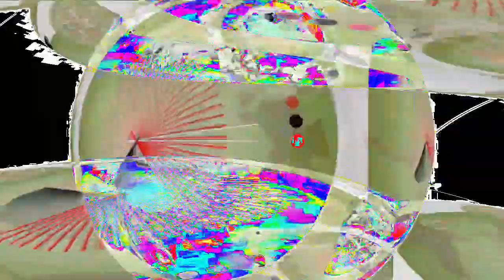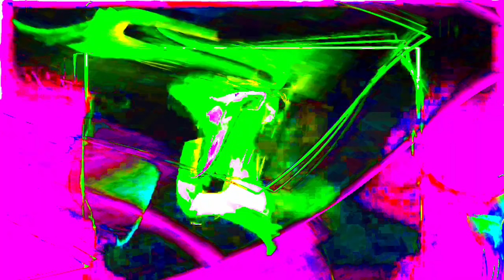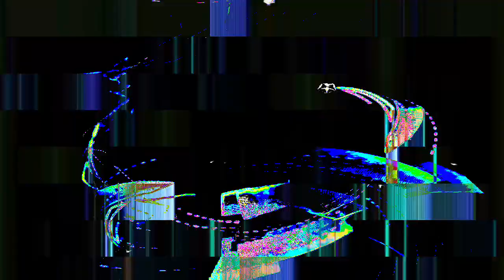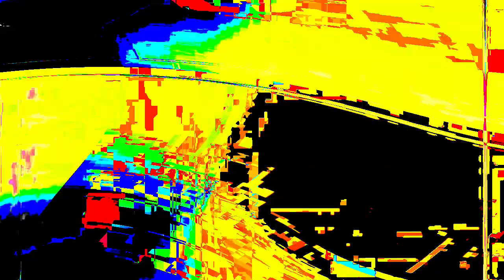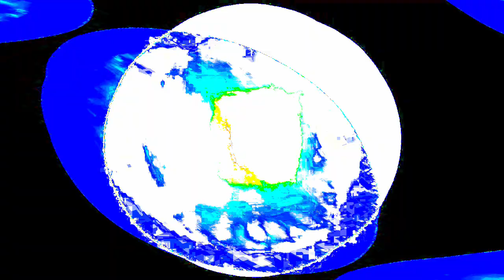[EPILEPSY WARNING] Movie 24 01 15 20h02m23s